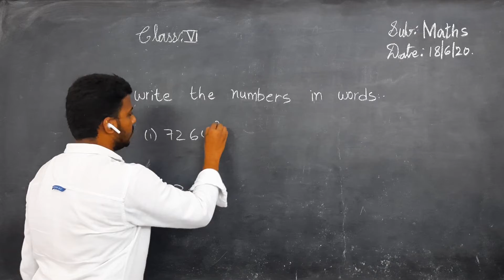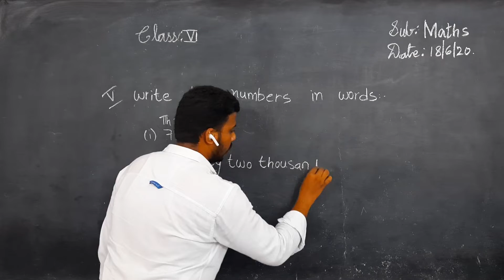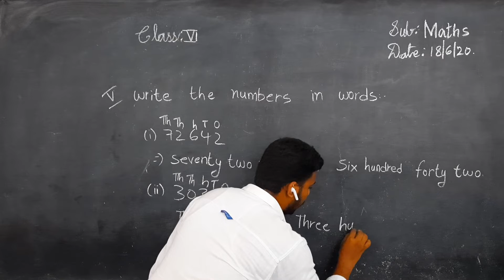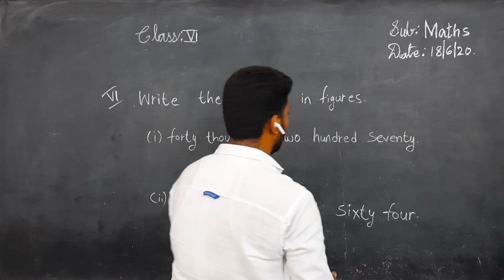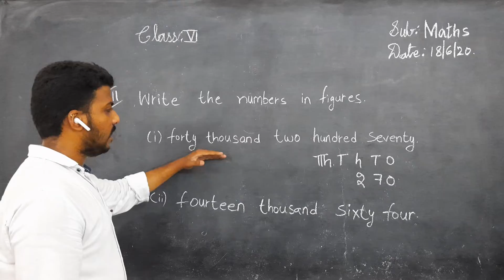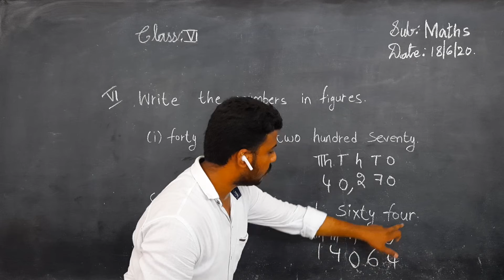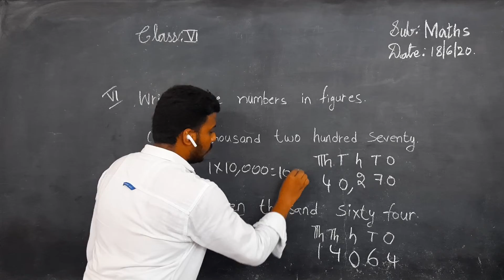Kurapati Chandra Sekhara Rao E.M. School, Vijayawada